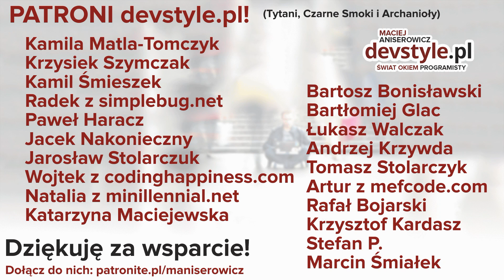Sztuka mówienia sakramentalnego NIE. Sorry. [devstyle vlog #56]